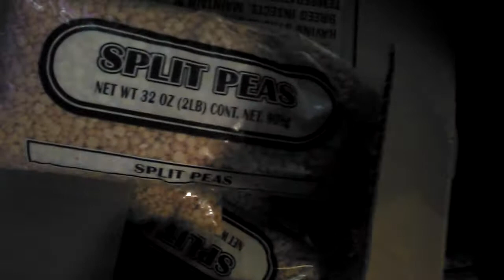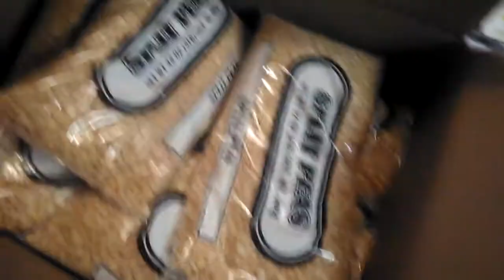Free feed.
Family.